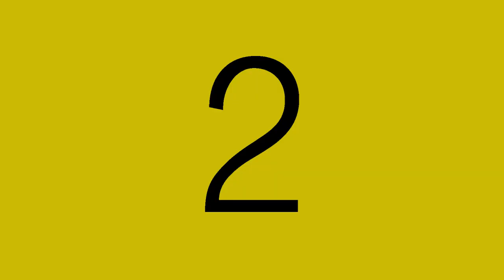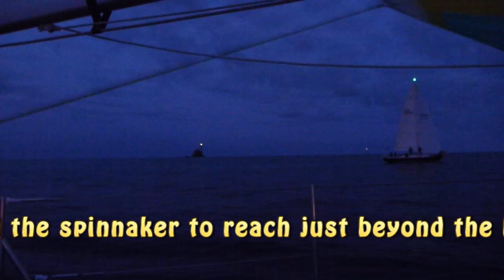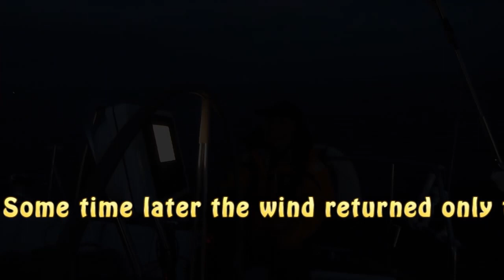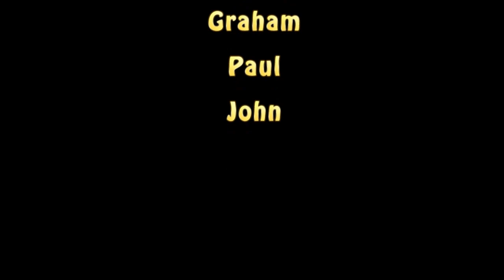Fastnet 2011 Film v2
Campain with Reach 4 the WInd, Fastnet week